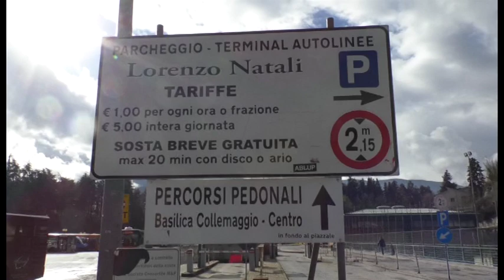Il Comune si riprende il Terminal